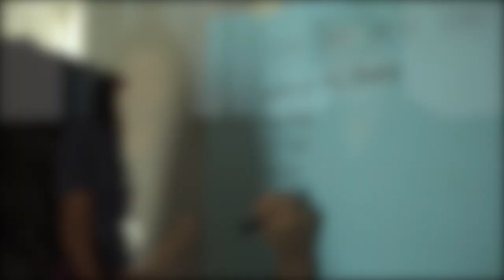Upside Down Smile Show: Kna Series with Joy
This episode of the Upside Down Smilie Show is a part of the Knanaya Series where I interview four members of the Kna community and we discuss their experiences. The Knanaya community is a cultural community from Kerala, India, that practices endogamy, marrying within the community, to maintain the bloodline. There are specific traditions that have been maintained and are unique to the community that we discuss. I talked with four people about their experiences and perspectives.

The third interview is with Joy, a father and grandfather that is very involved in the Knanaya Community. He shares his experiences and advice with raising a family here in America and his advice to future generations on maintaining the Knananya Community.

The Upside Down Smilie Show is a weekly show where I sit down with a guest to talk about real-life topics but we don't take it too seriously. I love sharing the stories of everyday people because we all have stories and ideas worth hearing and sharing! Come by and share your story!

You all are the best!